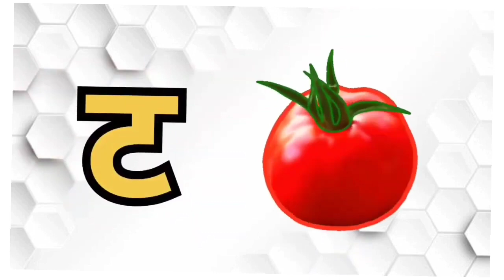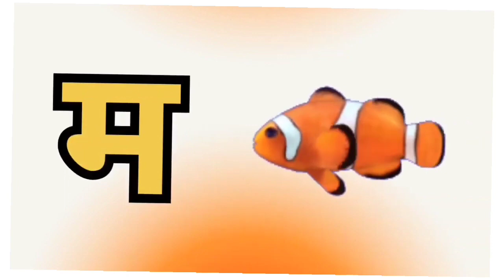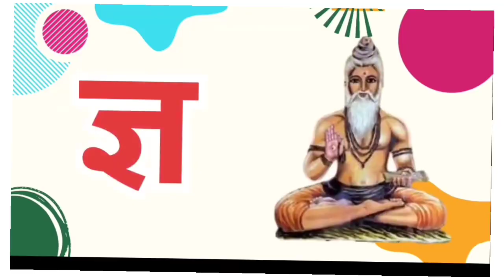अ से अनार || क से कबूतर || A for apple || अ से ज्ञ || A to Z || kids education#toddlers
अ से अनार || क से कबूतर || A for apple || अ से ज्ञ || A to Z || kids education

अ से अनार , आ से आम || हिंदी वर्णमाला || क से कबूतर || A for apple || छोटे बच्चों की पढ़ाई

 song a for apple b for ball a for apple
a for ant b for boy c for cat d for dog
abcd song
a se anar aa se aam
k se kabootar kh se khargosh
phonics song
 nursery rhymes video
 rhymes video
abc song

  ye video  kids ke liye hai aur ye video bacchon ke liye banaya hai

  Your quiry
हिंदी वर्णमाला
abcdefg
english alphabet
abcd cartoon

suggested videos

क से कबूतर - Ka Se Kabutar - Hindi Varnamala Song - Learn Hindi Letters - Kids Songs- BaaBee TV